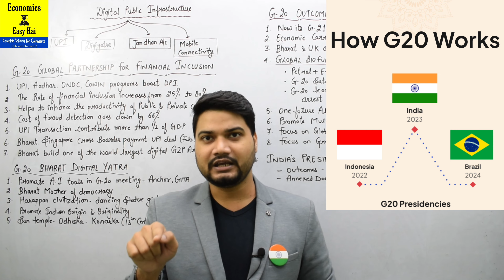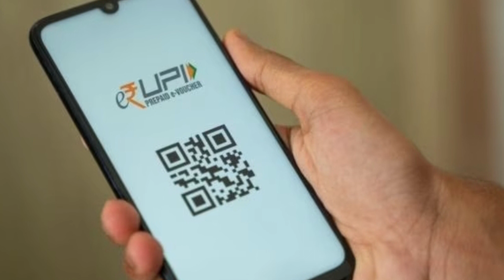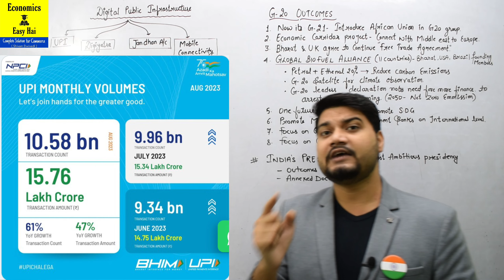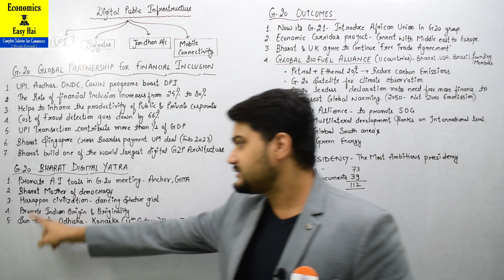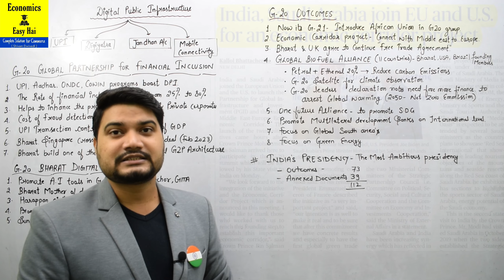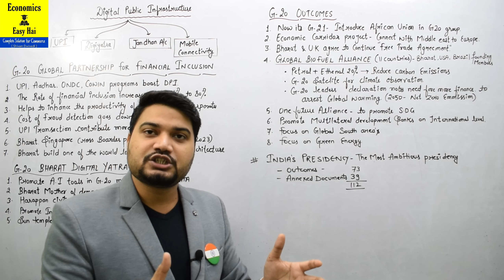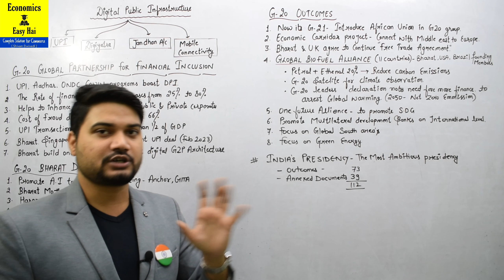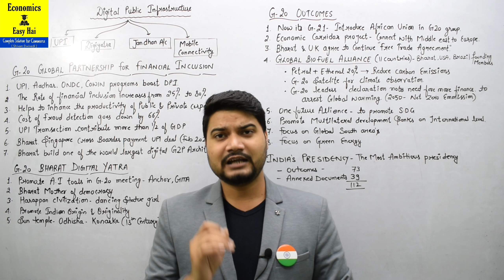G-20 Summit Delhi 2023 updates | कैसा भारत बना दुनिया का सबसे बड़ा देश | Major outcomes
In this video Shivam Sir will discuss Complete summation of G-20 meeting held in Bharat in very comprehensive way.

Join What's App update (group) -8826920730